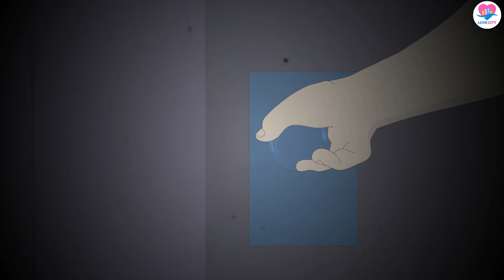तारा (एक तवायफ की व्यथा) | Ep.-03 | दिल को छू लेने वाली कहानी | Hindi Kahani | Kahaniya | Love City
तारा (एक तवायफ की व्यथा) | Ep.-03 | दिल को छू लेने वाली कहानी | Hindi Kahani | Kahaniya | Tawaif |
Love City

Ek Vivah Aisa Bhi | Ishq Ka Rang Safed | Vivah | Ki Kahani | Hindi Kahani | Kahaniya | Love City